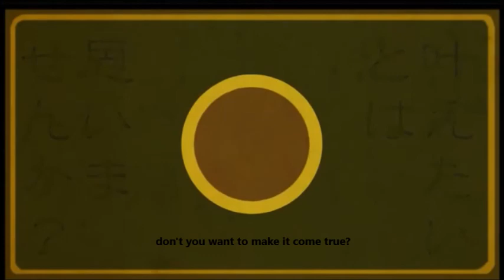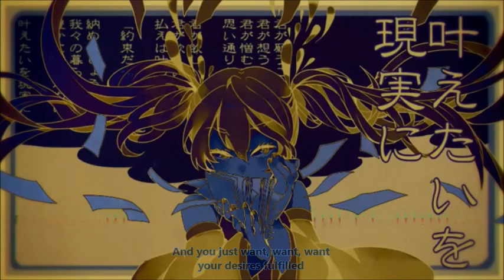Delusion Tax:Acoustic English cover:[SEDGEIE]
seriously SO GOOD!
This song is immensely fun to sing so you can expect the original version of this from me in the future (still in english though)
Anywho, I hope you enjoy. CHRISTMAS SONG WILL BE OUT TOMORROW (finally)
ALSO I got a Twitter!!! come follow me places ;D
FOLLOW---ヽ(*^ｰ^)人(^ｰ^*)ノ ---ME